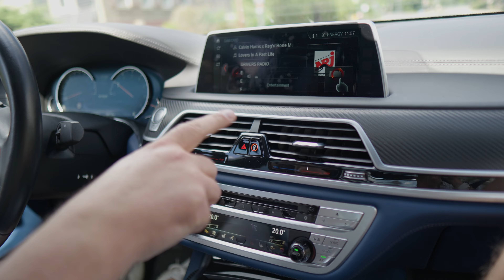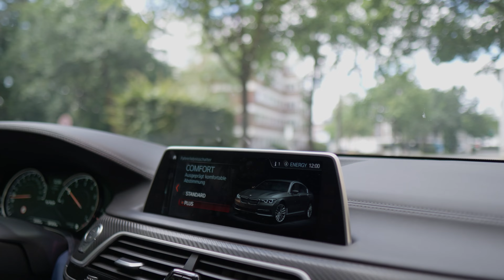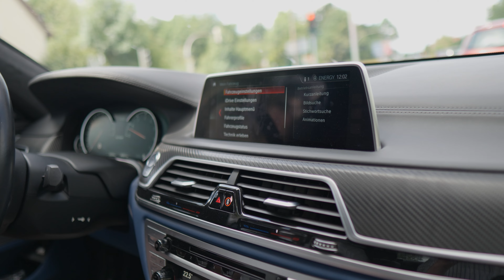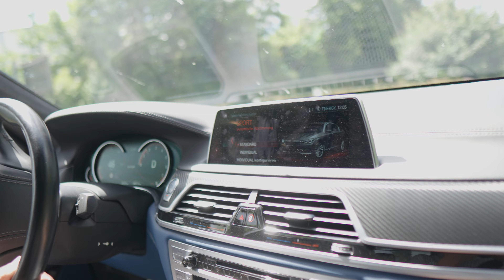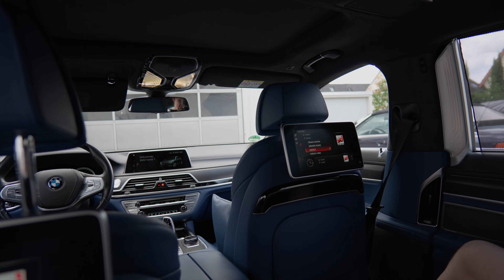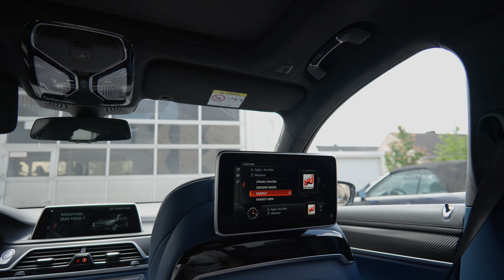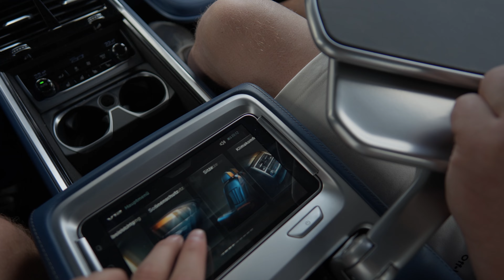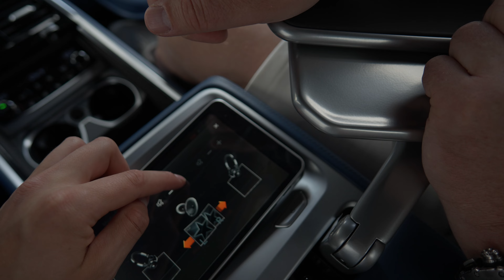Die beste Limousine?! BMW 760Li V12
In diesem Video stellen wir euch den BMW 760Li mit V12 Motor vor, eine Zeitlose Limousine mit ordentlich Wumms! Der BMW 760Li hat seinen größten Wertverlust nun hinter sich und kann zum aktuellen Marktpreis echt punkten. Daher klären wir im heutigen Video die Frage ob er tatsächlich die beste Limousine ist wenn es um Preis/Leistung geht.

Viel Spaß!